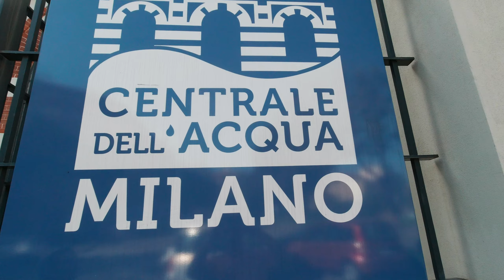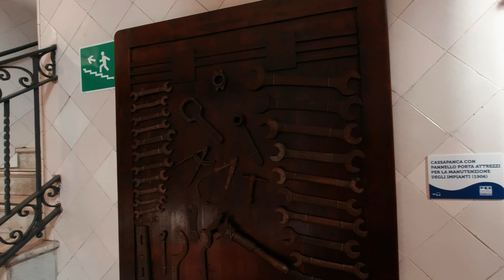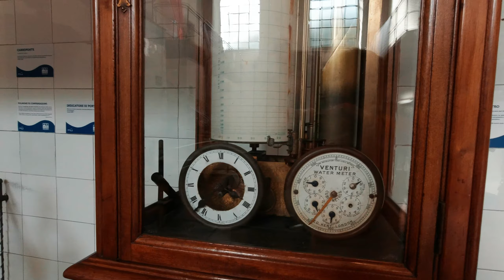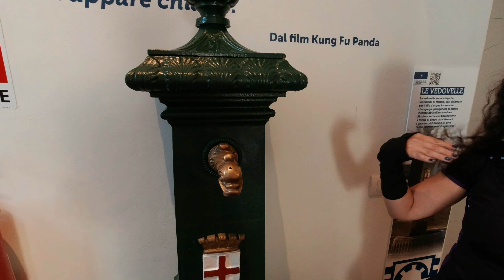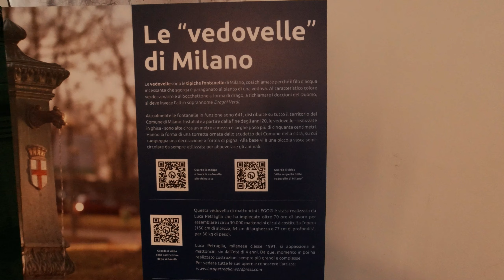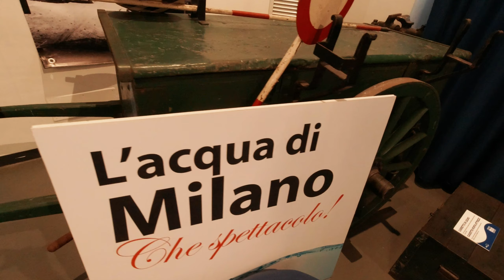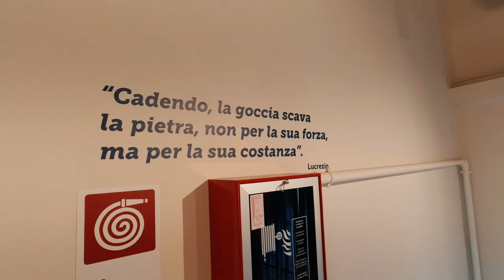La Centrale dell'Acqua di Milano e la mostra "Milano Underground"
Cosa fare a Milano in una pigra domenica pomeriggio?
Si visita la Centrale dell'Acqua di Milano!

La Centrale dell’Acqua di Milano nasce nel 1906, un’opera fondamentale per lo sviluppo della città, che anche dal punto di vista estetico sembra non lasciare nulla al caso. Le alte facciate sono infatti caratterizzate da finestre lunghe e slanciate, che contribuiscono a regalare un’aria quasi solenne all’intera struttura, incorniciata da fasce in intonaco di cemento lavorato alternate da inserti in mattoni rossi, per una trama semplice ma elegante.

Acqua pura e cristallina, tanto che già da un’analisi chimico-batteriologica eseguita nel 1907 era risultato che il grado di purezza della fonte fosse paragonabile, se non addirittura migliore, rispetto a molte sorgenti montane.

Una vita lunga e densa quella dell’antico edificio di via Cenisio, che pure ha vissuto i suoi momenti bui. Come l’8 agosto 1943, quando durante un bombardamento la Centrale fu incendiata restando gravemente danneggiata. La chiusura dell’impianto durò pochi giorni, considerando il suo ruolo chiave nell’equilibrio idrico della città: il 16 agosto, le porte di Cenisio riaprirono e la centrale tornò nuovamente in funzione.
Nella seconda metà del secolo la struttura venne dismessa  per poi riaprire, il 4 luglio 2018, sotto il vessillo della Centrale dell’Acqua di Milano.

Ora è un interessante museo d'impresa che ospita al suo interno eventi e mostre temporanee come "Milano Underground": un’esposizione di 23 fotografie per raccontare cosa si cela sotto i nostri piedi, tra chilometri di tunnel, grotte artificiali e passaggi nascosti nel sottosuolo di Milano.